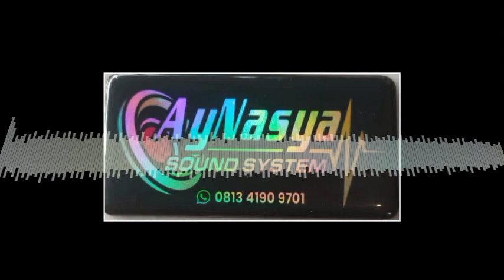REQUEST #11🔊( AY'NASYA SOUND) RivaldiLihawa REMIX 2024‼️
Buat Teman-teman yang berminat memesan lagu Audiosound atw lagu cek sound, bisa langsung hubungi saya🙏